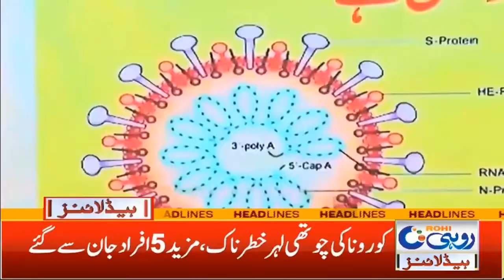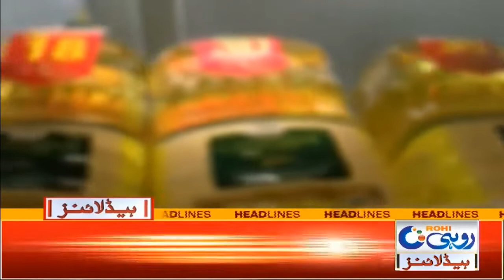More Corona Cases Reported In Region | 1am News Headlines | 29 Aug 2021 | Rohi